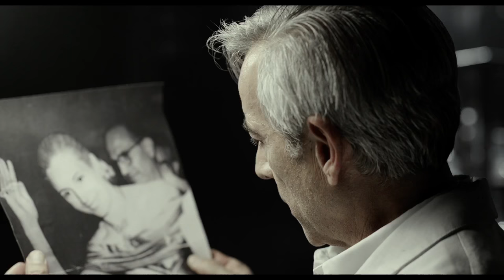EVA DOESN'T SLEEP | Official Trailer [HD]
EVA DOESN'T SLEEP | Official Trailer [Eva Peron Drama Movie] HD

Director: Pablo Agüero
Stars: Gael García Bernal, Denis Lavant, Imanol Arias

The embalmed corpse of Eva Peron is taken to various cities throughout Europe before returning to her home in Argentina, where it is ultimately abducted.